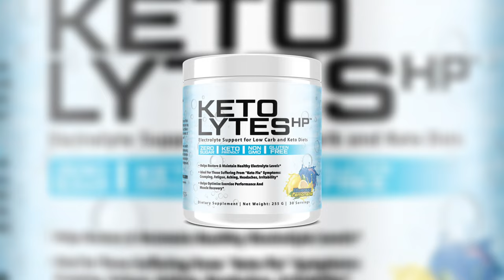Should You Drink Electrolytes When Fasting?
Yes, you should be drinking electrolytes when fasting!

In today's video, Hunter Williams and I discuss why electrolytes are important for your overall health, especially while fasting.

DM me "CHEATSHEET" on Instagram to get a free peptide guide to kick-start your peptide journey!

What you'll learn from this episode:

👉 Why electrolytes are important while fasting.
👉 How electrolytes will affect your fast.
👉 How to choose a good electrolyte mix.